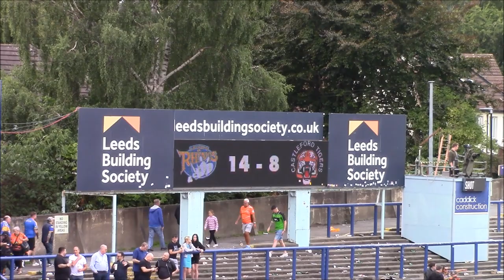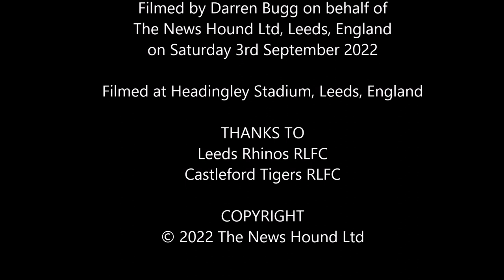Leeds Win Place in Play offs 2022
Leeds Rhinos produced an amazing late turnaround as they stunned Castleford Tigers with two late tries to reach the Super League play-offs.

Trailing 8-0 with time fast running out, Leeds looked about to be overtaken for the final play-off place by Cas.

But, after Rhyse Martin's penalty, Zak Hardaker outflanked his old club to set up Kruise Leeming to score.

Martin kicked that to tie the scores but there was no need for golden point as Aidan Sezer went over again.

FINAL SCORE: Leeds 14 - Castleford 8

LEEDS: Myler; Briscoe, Hardaker, Sutcliffe, Handley; Austin, Sezer; Oledzki, Leeming, Prior, Bentley, Martin, Tetevano (Interchanges: Dwyer, O'Connor, Smith, Gannon)

CASTLEFORD: Mamo; Faraimo, Sutcliffe, Fonua, Olpherts; Eden, McShane; Matagi, Milner, Griffin, Lawler, Mellor, Westerman (Interchanges: Smith, Hall, Martin, Robb)

Referee: Ben Thaler.